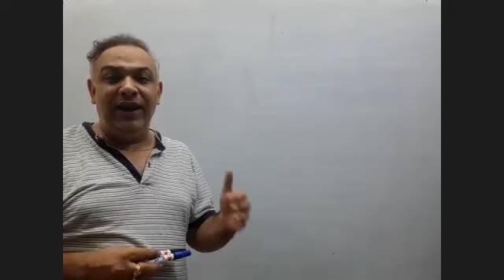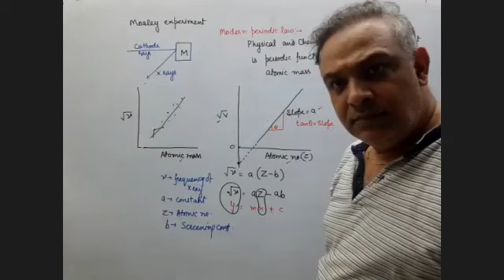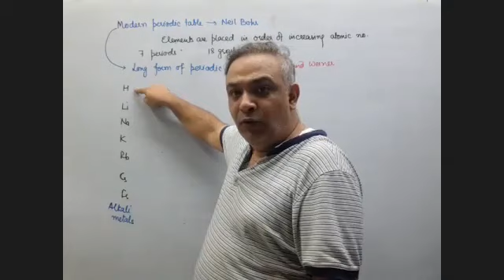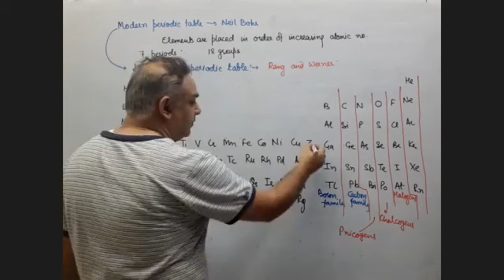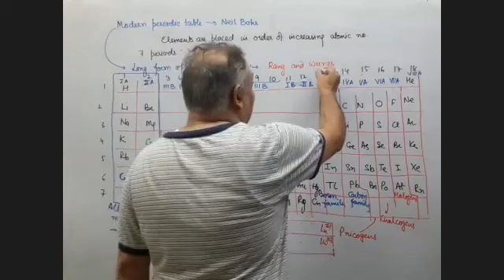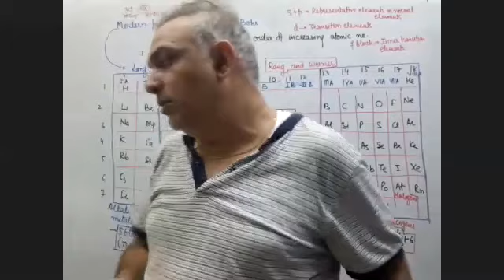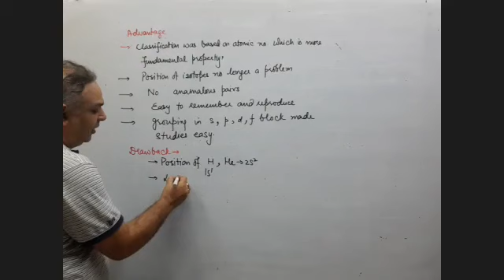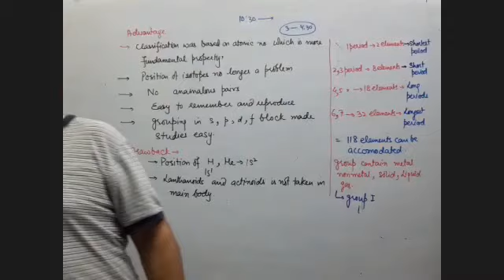chemistry classes (Historical development ) Part-2 lecture